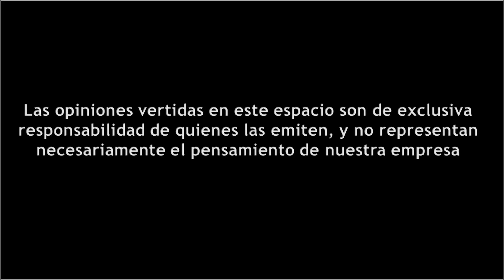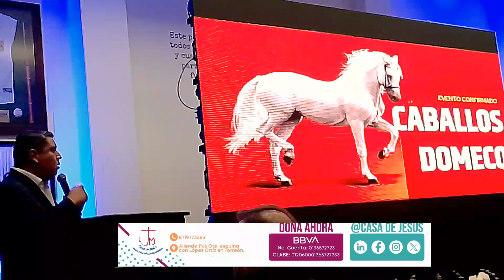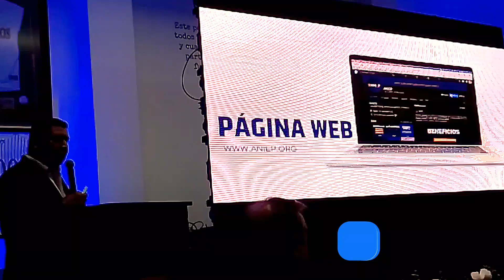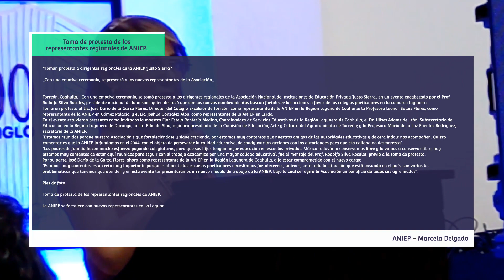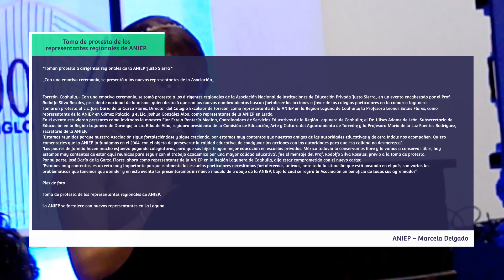Toma de protesta de los representantes regionales de aniep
*Toman protesta a dirigentes regionales de la ANIEP ‘Justo Sierra’*

_Con una emotiva ceremonia, se presentó a los nuevos representantes de la Asociación_

Torreón, Coahuila.- Con una emotiva ceremonia, se tomó protesta a los dirigentes regionales de la Asociación Nacional de Instituciones de Educación Privada ‘Justo Sierra’, en un evento encabezado por el Prof. Rodolfo Silva Rosales, presidente nacional de la misma, quien destacó que con los nuevos nombramientos buscan fortalecer las acciones a favor de los colegios particulares en la comarca lagunera.
Tomaron protesta el Lic. José Darío de la Garza Flores, Director del Colegio Excélsior de Torreón, como representante de la ANIEP en la Región Laguna de Coahuila; la Profesora Leonor Salais Flores, como representante de la ANIEP en Gómez Palacio; y el Lic. Joshua González Alba, como representante de la ANIEP en Lerdo.
En el evento estuvieron presentes como invitados la maestra Flor Estela Rentería Medina, Coordinadora de Servicios Educativos de la Región Lagunera de Coahuila; el Dr. Ulises Adame de León, Subsecretario de Educación en la Región Lagunera de Durango; la Lic. Elba de Alba, regidora presidenta de la Comisión de Educación, Arte y Cultura del Ayuntamiento de Torreón; y la Profesora María de la Luz Fuentes Rodríguez, secretaria de la ANIEP.
“Estamos reunidos porque nuestro Asociación sigue fortaleciéndose y sigue creciendo, por estamos muy contentos que nuestros amigos de las autoridades educativas y de otra índole nos acompañen. Quiero comentarles que la ANIEP la fundamos en el 2004, con el objeto de perseverar la calidad educativa, de coadyuvar las acciones con las autoridades para que esa calidad no desmerezca”.
“Los padres de familia hacen mucho esfuerzo pagando colegiaturas, para que sus hijos tengan mejor educación en escuelas privadas. México todavía lo conservamos libre y lo vamos a conservar libre, hoy estamos muy contentos de estar aquí reunidos para seguir con el trabajo académico por una mayor calidad educativa”, fue el mensaje del Prof. Rodolfo Silva Rosales, previo a la toma de protesta.
Por su parte, José Darío de la Garza Flores, ahora como representante de la ANIEP en la Región Lagunera de Coahuila, dijo estar comprometido con el nuevo cargo:
“Estamos muy contentos, es un reto muy importante porque realmente las escuelas particulares necesitamos fortalecernos, unirnos, ante toda la situación que está pasando en el país, son varias las problemáticas que tenemos que atender y en este evento les presentaremos un nuevo modelo de trabajo de la ANIEP, bajo la cual se regirá la Asociación en beneficio de todos sus agremiados”.

Pies de foto

La ANIEP se fortalece con nuevos representantes en La Laguna.